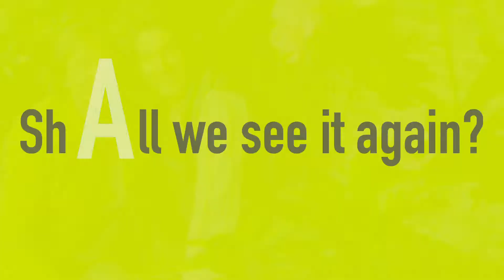Miranda and Capital “A”